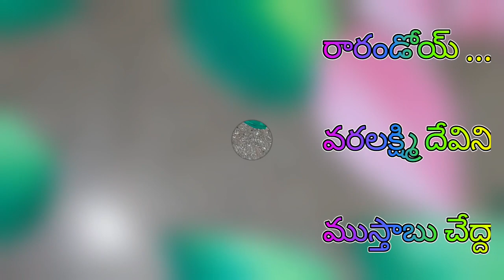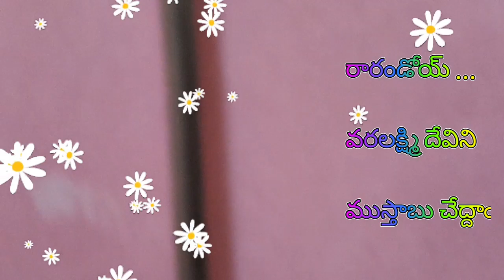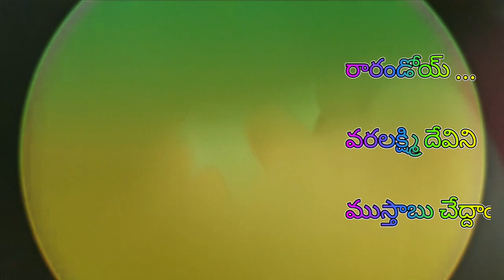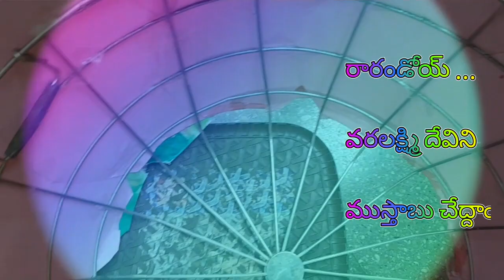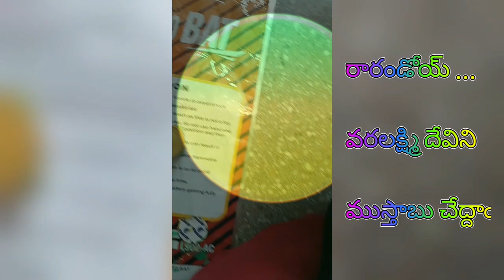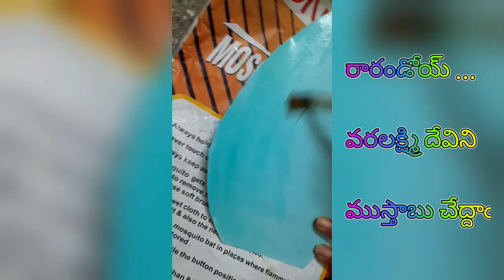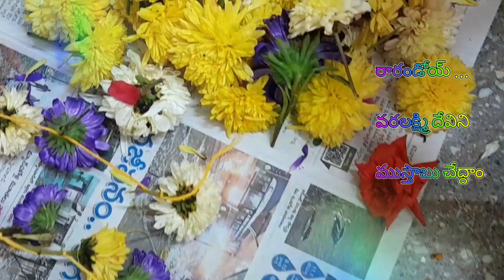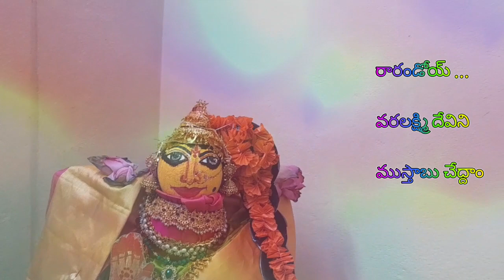VARALAKSHMI TALLI RAVAMMA...